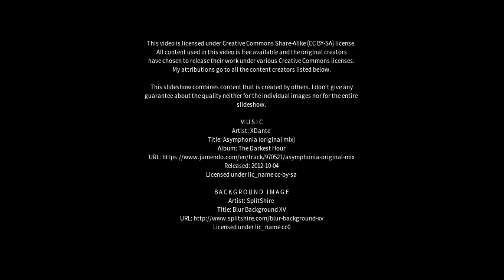Best places to visit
Best places to visit - Tuscania (Italy) Best places to visit - Slideshows from all over the world - City trips, nature pictures, etc.